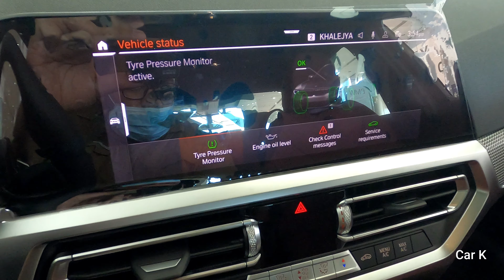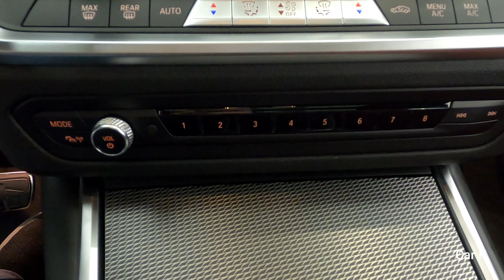2022 BMW 330i 2.0L Turbocharged RWD – Full POV Review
Overview of 2022 BMW 330i 2.0L Turbocharged RWD
No matter which one of its silky powertrains is on duty, the 2022 BMW 3-series is supremely satisfying to drive. While its remarkable refinement is offset by a not-quite-great steering feel, its body is composed on any kind of road, its brakes are strong, and its ride is comfortable for daily chores. Plus, its interior is rich and roomy and it has a sizable trunk. Rivals such as the Genesis G70 offer better value, and the Alfa Romeo Giulia is a sexier alternative, but no other sports sedan possesses the bandwidth of the Bimmer. Along with a sublime eight-speed automatic and rear- or all-wheel drive, the 3-series is available with a terrific turbocharged four-cylinder (330i), a plug-in-hybrid setup (330e) with up to 23 miles of all-electric range, or a ferocious 382-hp turbo straight-six (M340i) that's as eager and effortless as engines come. Thankfully, the sedan's excellence doesn't begin and end with driving excitement. That's because the 2022 3-series is sporty at any time but luxurious and practical all the time.

Engine, Transmission, and Performance of 2022 BMW 330i
The 3-series offers two smooth and potent gas-powered engines. The 330i features a turbocharged 2.0-liter four-cylinder that makes 255 horsepower and 295 pound-feet of torque. The M340i pairs with a turbocharged 3.0-liter inline-six that produces 385 ponies and 369 pound-feet. The 330e plug-in hybrid combines a turbo 2.0-liter engine with an electric motor that together generates 288 horses and 310 pound-feet.

Interior, Comfort, and Cargo of 2022 BMW 330i
Inside, the 3 has a modernized design complete with excellent materials and impressive build quality. Nothing feels cheap inside the 3-series, and its controls are well placed. BMW also improved outward visibility, and the standard sport seats are well-bolstered and supportive, and they offer extensive adjustment so it's easy to get comfortable. The car's extra-cost content includes a detailed head-up display, customizable ambient interior lighting, heated front and rear seats, remote start, and wireless charging. The BMW's digital instrument cluster is a bit cluttered but still attractive. Some may find the counterclockwise sweep of the tachometer needle odd at first, but you get acclimated to it quickly. The 3-series has a big trunk with an available power-operated lid. With 17 cubic feet of cargo space, the gas-powered sedan can fit six carry-on suitcases back there and 17 total with the rear row folded.